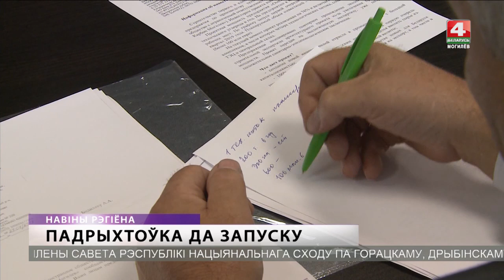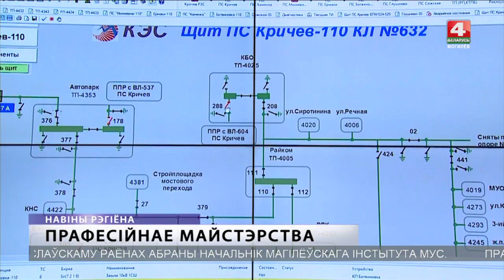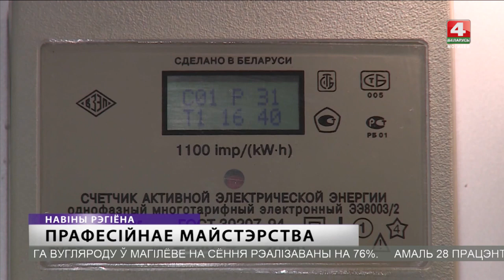НОВОСТИ Могилевской области 19.09.2019 выпуск 15:30 [БЕЛАРУСЬ 4| Могилев]